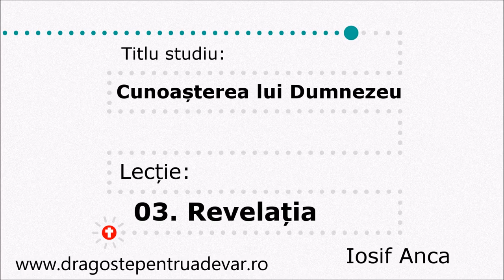Iosif Anca - Revelația (Cunoașterea lui Dumnezeu 3/10)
Seria de predici: Cunoașterea lui Dumnezeu (lecția 3).